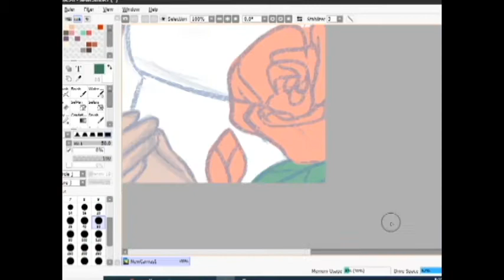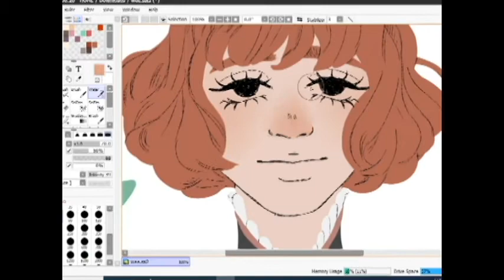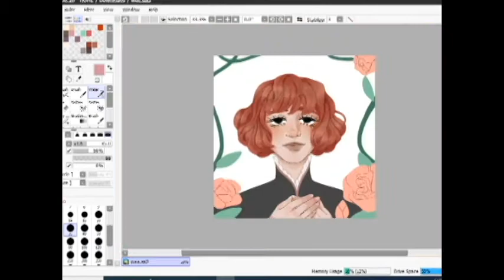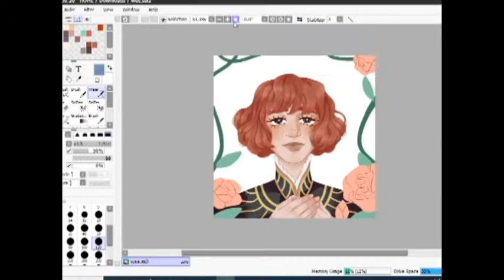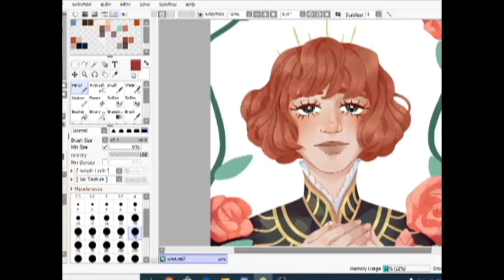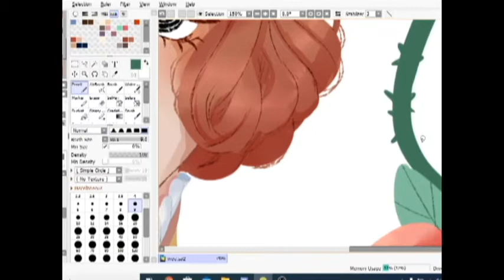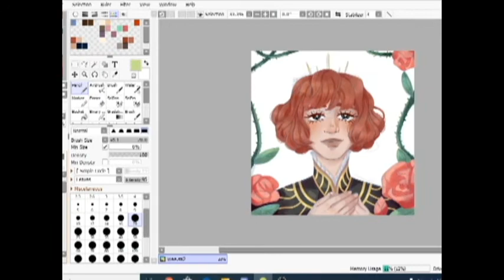Queen of Roses